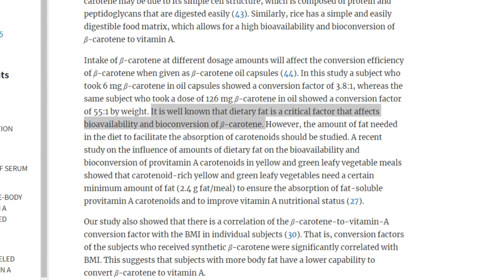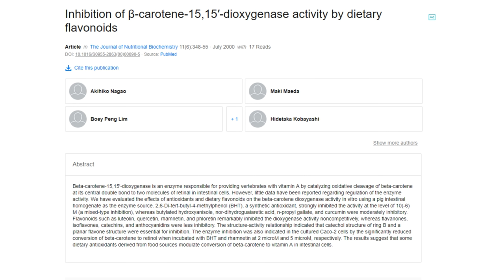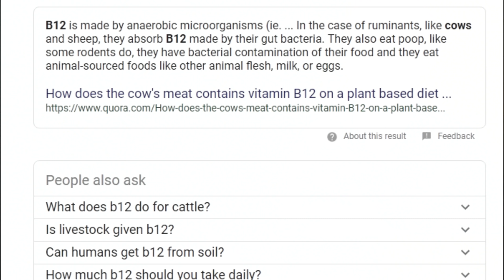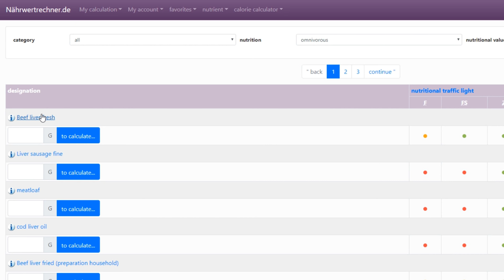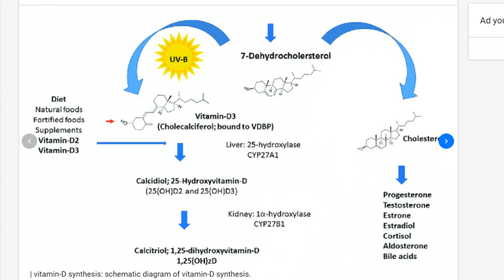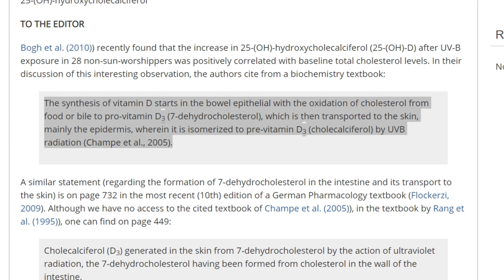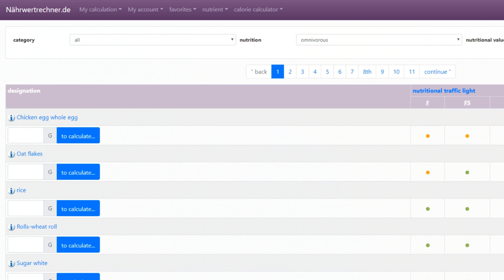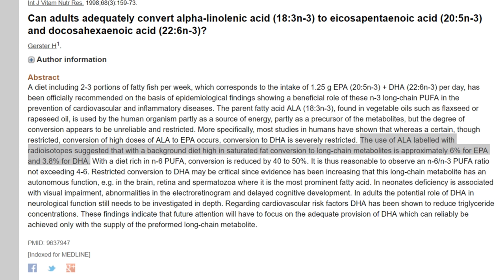VEGANS CAN'T ABSORB VITAMINS: Plant VS Animal Nutrition